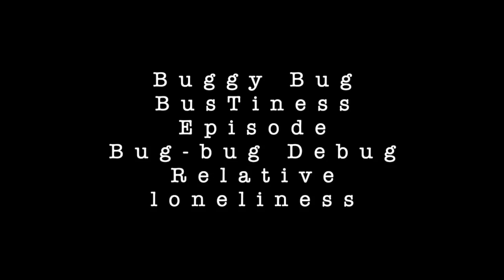Cartoon Memory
I hope you had a Happy World Poetry Day - a re-share of this ballad, my Rhyme Poetry proposal for the celebration of yesterday.
"Fun surprise element: We can cartoon our everything but we shouldn't feel the everything in our cartoon ... (???)" - I just had a cup of wine last night and now, as you can see, I'm fooling around telling you nothing of real value.

"A ballad is a form of verse, often a narrative set to music. Ballads derive from the medieval French chanson balladée or ballade, which were originally "dance songs". Ballads were particularly characteristic of the popular poetry and song of Britain and Ireland from the later medieval period until the 19th century. They were widely used across Europe, and later in Australia, North Africa, North America and South America. Ballads are often 13 lines with an ABABBCBC form, consisting of couplets (two lines) of rhymed verse, each of 14 syllables. Another common form is ABAB or ABCB repeated, in alternating 8 and 6 syllable lines.

Many ballads were written and sold as single sheet broadsides. The form was often used by poets and composers from the 18th century onwards to produce lyrical ballads. In the later 19th century, the term took on the meaning of a slow form of popular love song and is often used for any love song, particularly the sentimental ballad of pop or rock music, although the term is also associated with the concept of a stylized storytelling song or poem, particularly when used as a title for other media such as a film."

This is my BALLAD share for this hour. High Hopes for you to like and appreciate it: "Yes, I want to be adored as well, who doesn't?"

Thank you, kindly for reading, watching and listening!

*Care for more poetry, perhaps feel like (re)discovering the classic legends?
Check these two links to great poetry where the contemporary poets have their shared bit of words aligned to form what's commonly accepted as poetry:

Have the Best of Times!